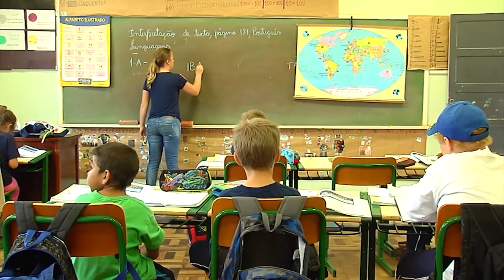É Notícia - Sancionado PL contra violação de prerrogativas de advogados - 14/05/21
Agora, em Santa Catarina, é considerada infração disciplinar todo ato ou omissão do servidor público que violar as prerrogativas dos advogados no exercício de sua função. A lei tem o objetivo de garantir maior segurança jurídica à atividade dos advogados na administração pública estadual. A pena para o servidor público que cometer a violação é a suspensão das atividades por até 30 dias.